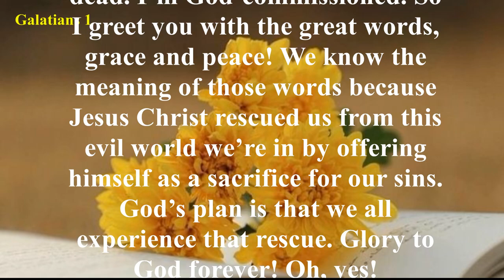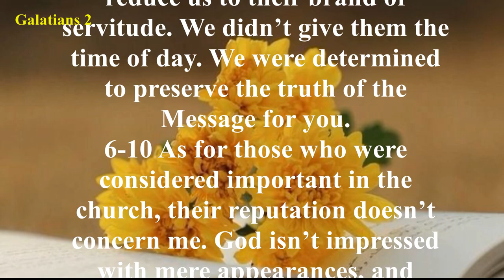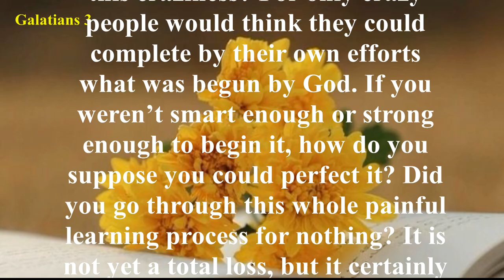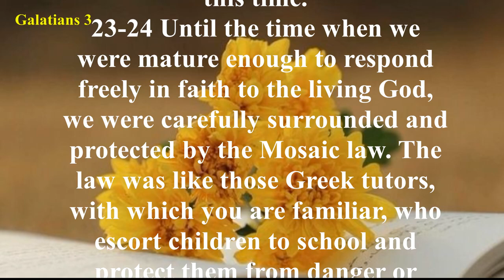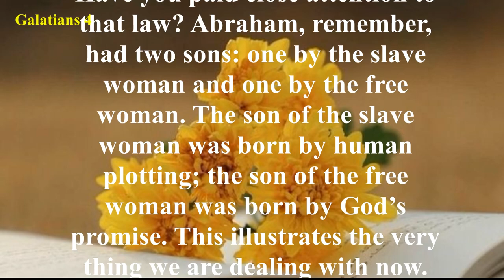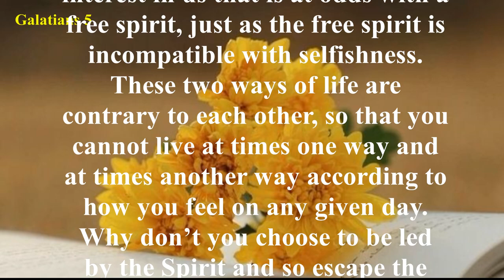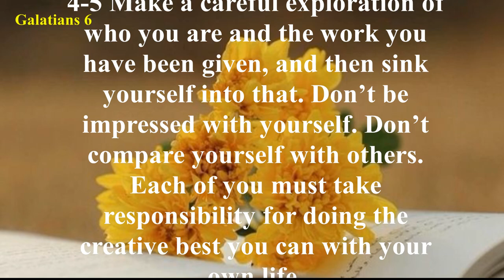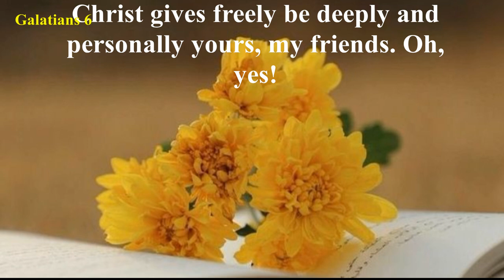Galatians - The Message (MSG) - Audio Bible with Text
The fact that we are justified by grace through faith means we have spiritual freedom. We are not under bondage to the dictates of the Old Testament Law. Paul soundly condemns anyone who would denigrate the grace of God and attempt to change the gospel (Galatians 1:8–10). He gives his apostolic credentials (Galatians 1:11–2:14) and emphasizes that righteousness comes through Christ not the works of the Law (Galatians 2:21). The Galatians must stand fast in their freedom and not be “entangled again with a yoke of bondage (that is, the Mosaic law)” (Galatians 5:1). Christian freedom is not an excuse to gratify one’s sin nature; rather, our freedom is an opportunity to love one another (Galatians 5:13; 6:7–10). The Christian life is to be lived in the power of the Spirit, not the flesh (Galatians 5:16–18). The flesh has been crucified with Christ (Galatians 2:20); as a consequence, the Spirit will bear His fruit in the life of the believer (Galatians 5:22–23).
In the end, the issue is not whether a person is circumcised but whether he is a “new creation” (Galatians 6:15). Salvation is the work of the Spirit, and we must be born again (see John 3:3). External religious rites such as circumcision are of no value in the realm of the Spirit.